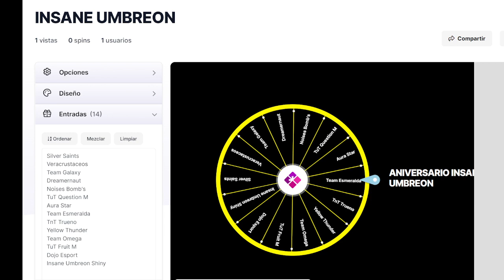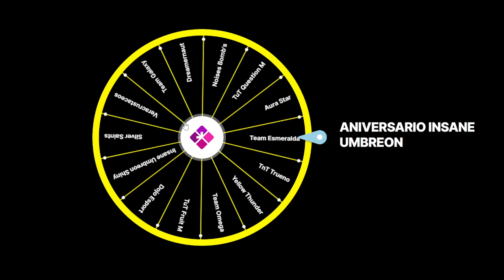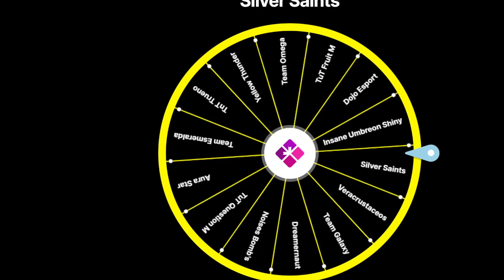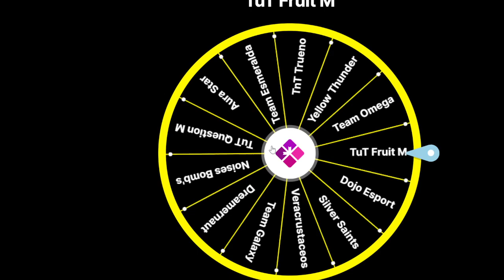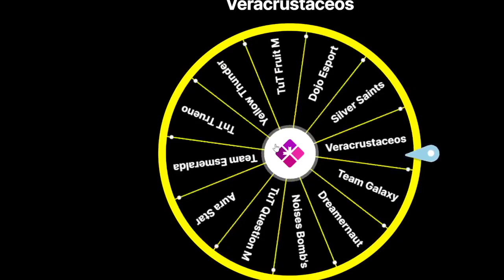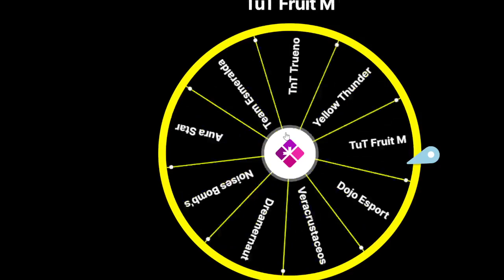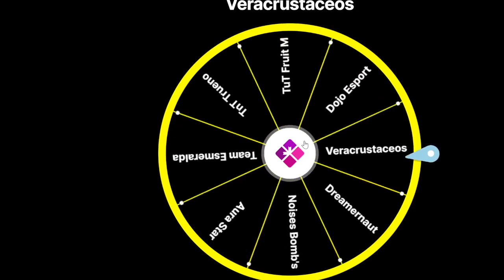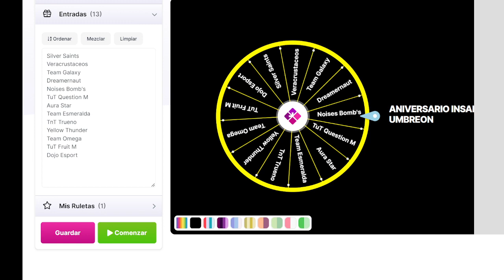LIGA INDIGO RONDA 2 GRUPO NORTE